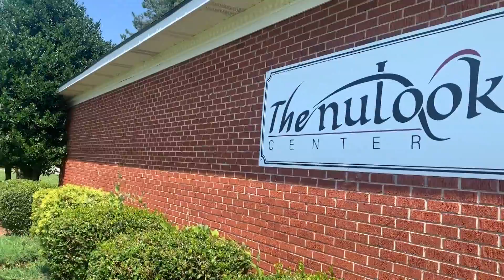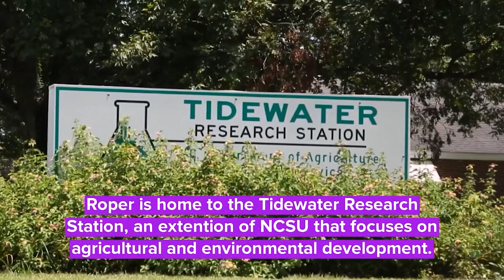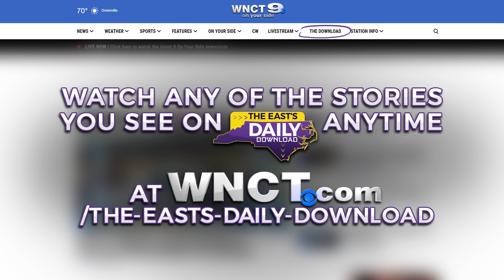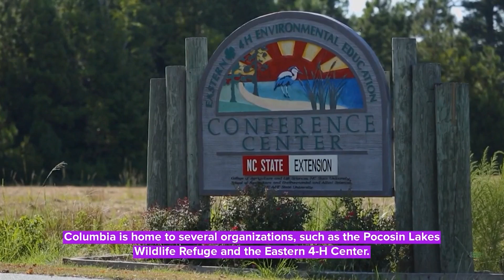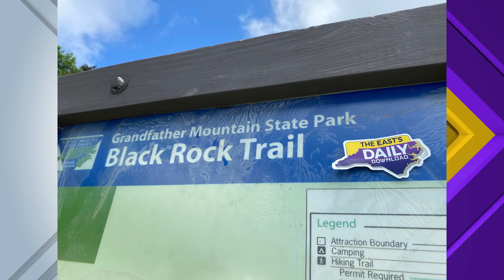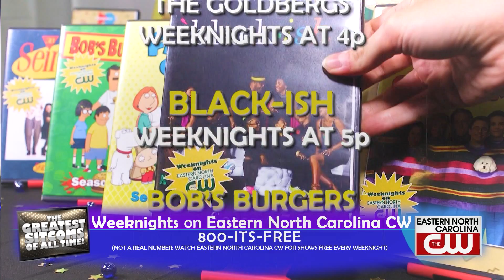The East's Daily Download Thursday, October 8th